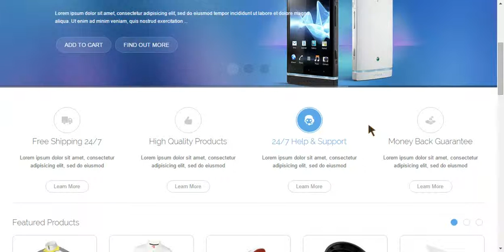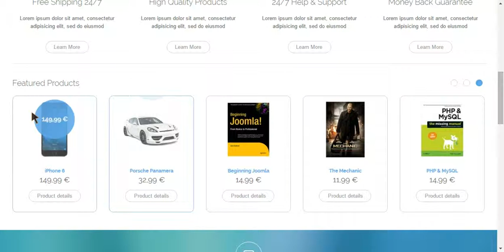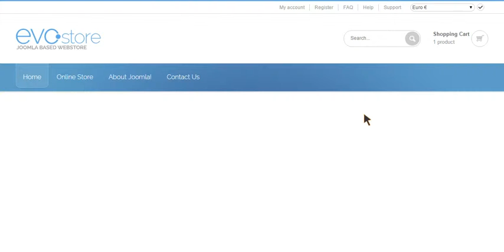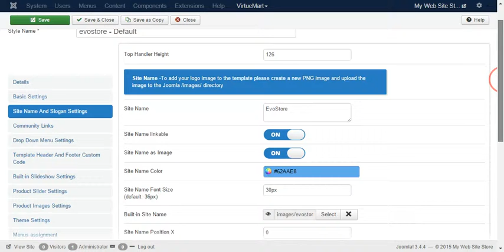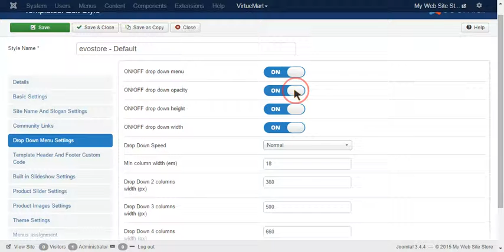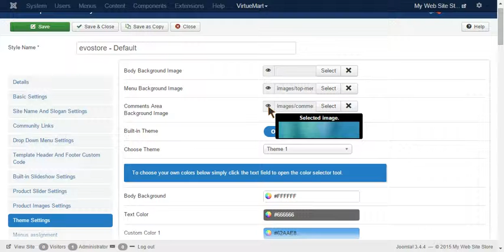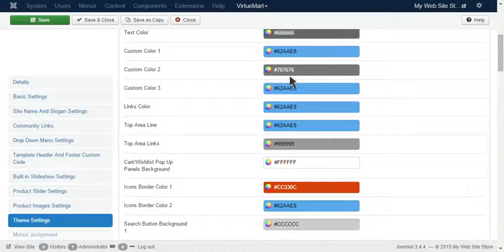Evo Store Virtuemart Template Video Demo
Video demo for the Evo Store template we have designed at the website for the latest version of Virtuemart & Joomla.